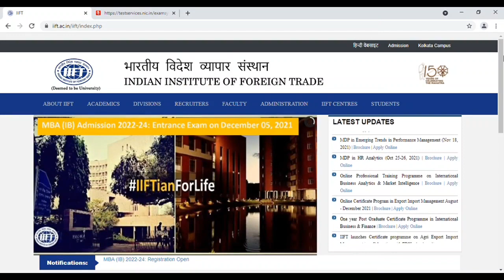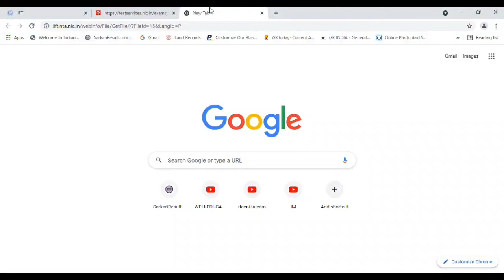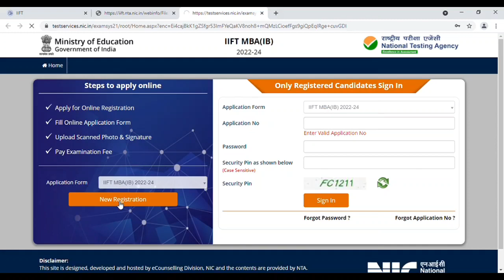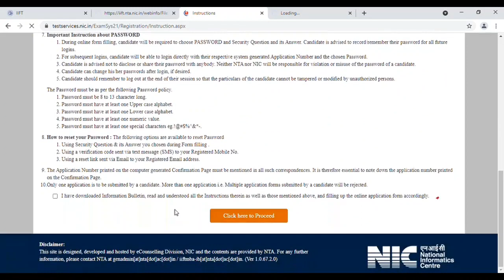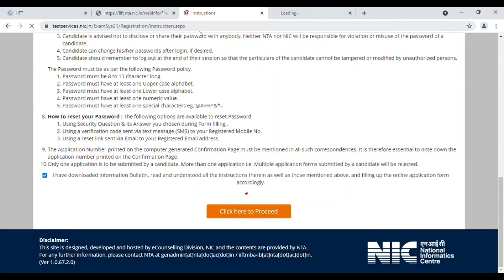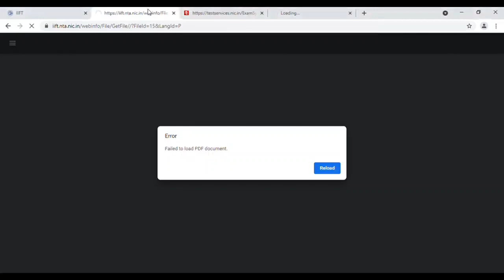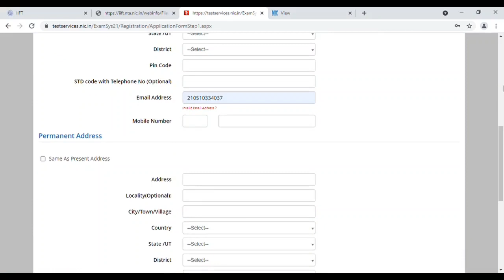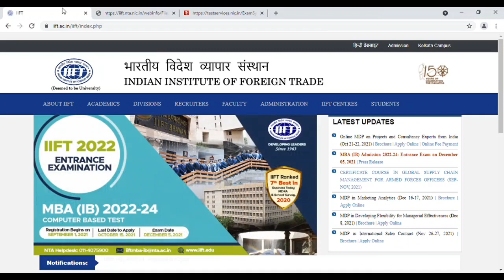IIFT Admission Online 2021|Indian Institute of Foreign Trade MBA Application form 2021| NTA IIFT MBA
Indian Institute of Foreign Trade MBA Admission Online Form 2021|IIFT MBA Admission Online 2021|NTA IIFT MBA Admission Online 2021 | National Testing Agency (NTA)
National Testing Agency NTA Are IIFT MBA IB Admission 2021 Candidate Can Fill the Online Form 2021 - from 02/09/2021 to 15/10/2021.

Indian Institute of Foreign Trade IIFT MBA Admission Online Form 2021 //
Indian Institute of Foreign Trade (IIFT) Admission 2021 // NTA IIFT MBA (IB) //